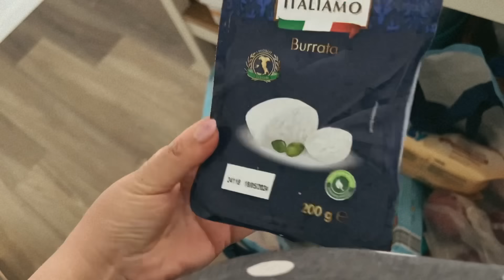O perioadă mai grea dar se arată zile mai bune..